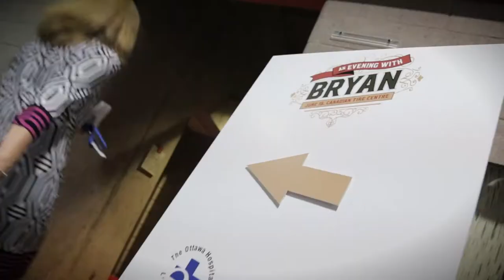An Evening With Bryan Murray - Ottawa Hospital Fundraiser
Over 500 guest attended the event at Canadian Tire Centre to honour the former Ottawa Senators GM while raising money for the Ottawa Hospital.